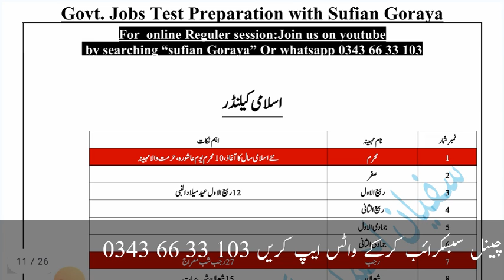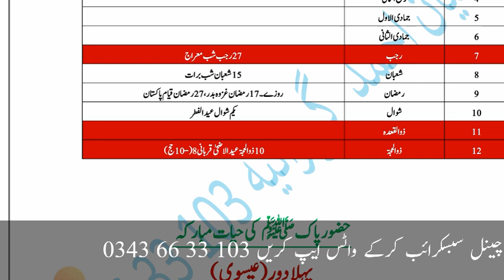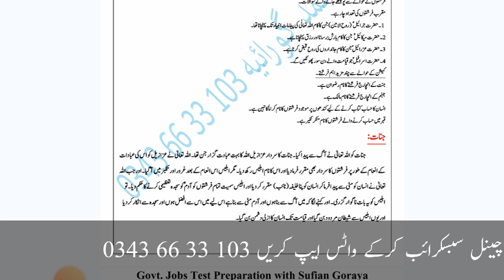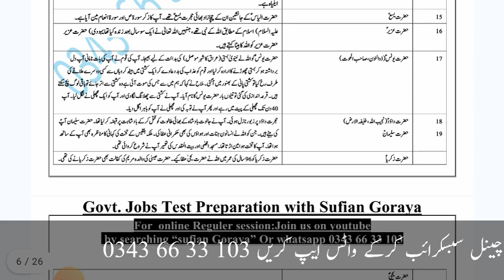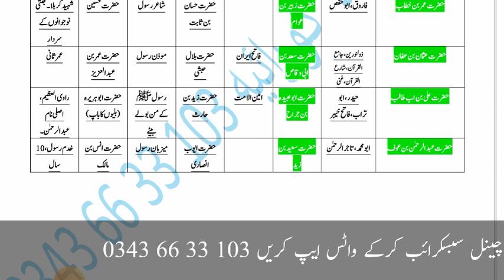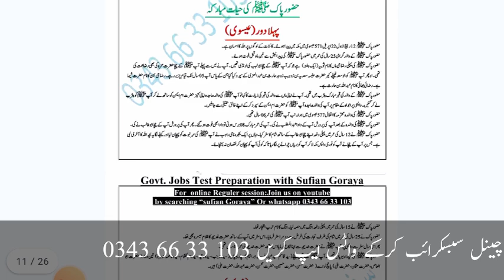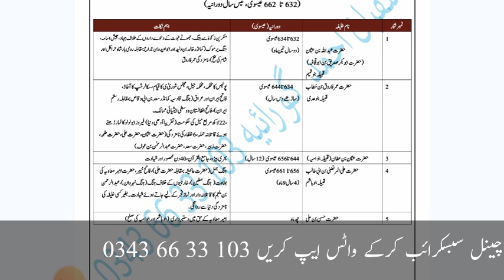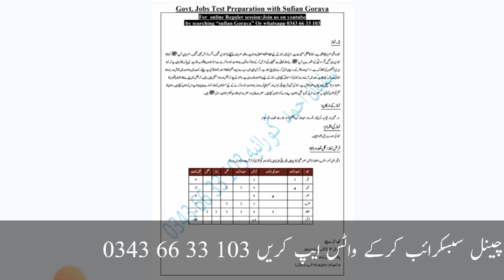One paper msqs islamiyat | ppsc islamic study| food grains supervisor